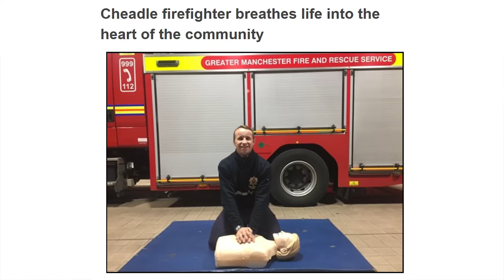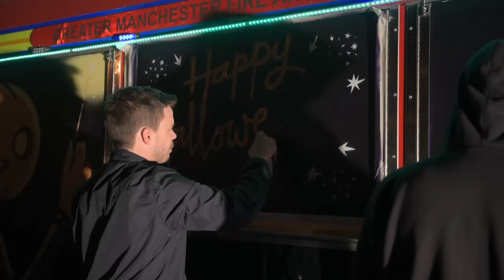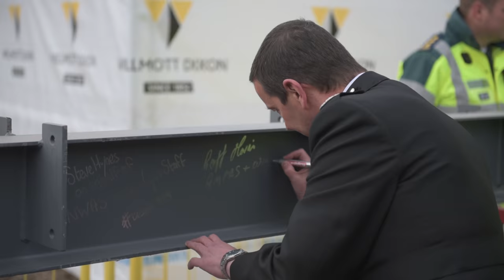GMFRS End Of Year Video 2016